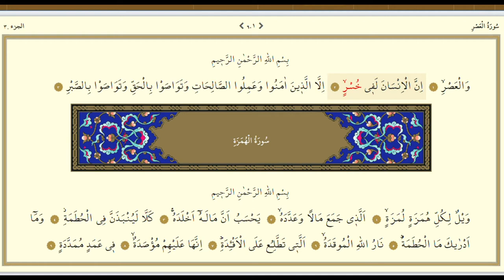ASR SURESİ (VEL ASR)